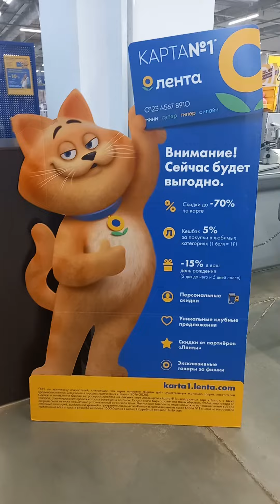Лента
Гипермаркет Лента ✌️